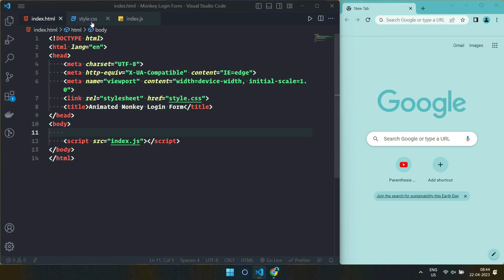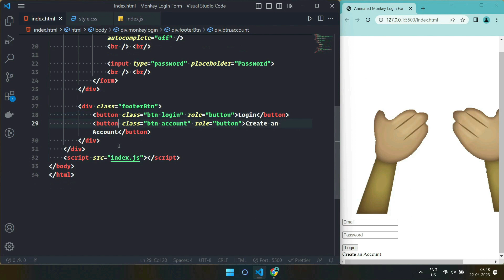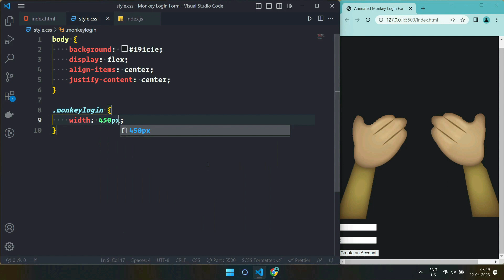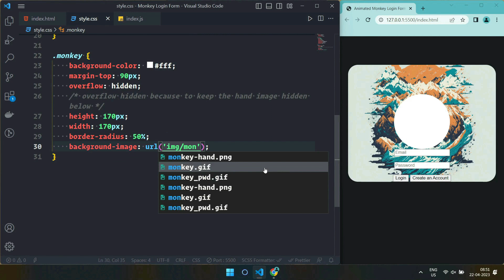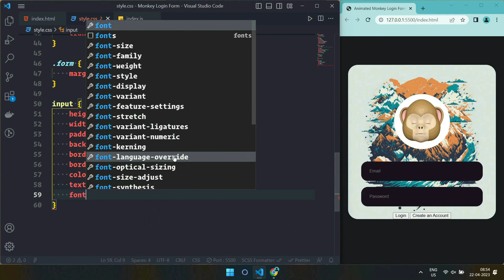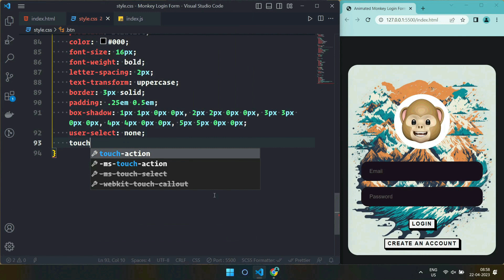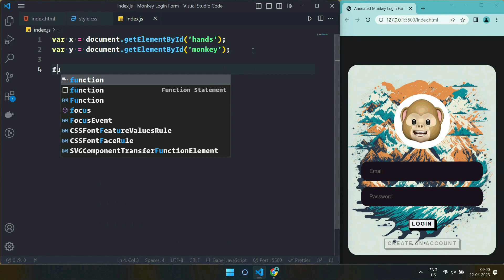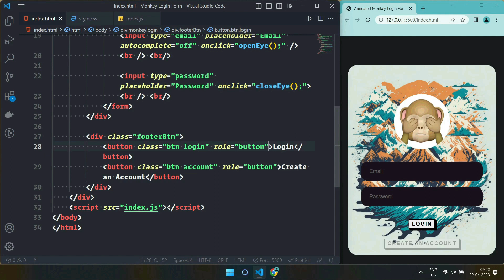Responsive Animated Login Form with Source Code | Login Page using Html CSS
Hello internet, welcome to the tutorial, in this video I will show you how to Create  animated login form  using HTML CSS and JavaScript.

⏱️ Timestamps
0:00 - 0:34  Project Demo
0:35 - 0:40  Must Watch ⭐
0:40 - 1:02  Project Files show
1:02 - 2:57 HTML Code
2:57 -  9:17  CSS Code
9:17 - 11:02 JS Code
11:02 - 11:31  Final Project Demo
11:31 - 11:51  Watch Next 😊

I hope you have enjoyed the video, don't forget to like and share the video, and do hit the subscribe button to get the latest updates about the new upcoming videos on my channel Parenthesis.

Music Credit ➡️
Song: Shiah Maisel & ESAI - Away From Me

Beckoning - Telecasted
Strollin' - TrackTribe